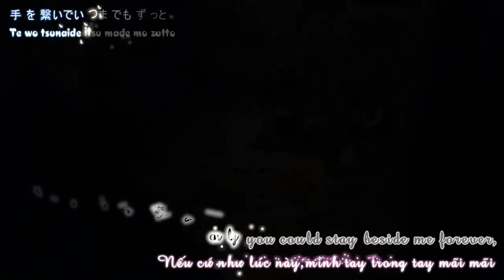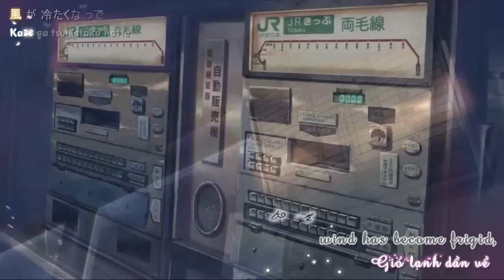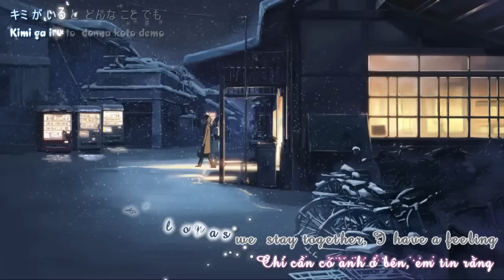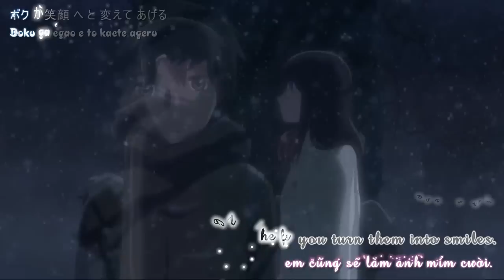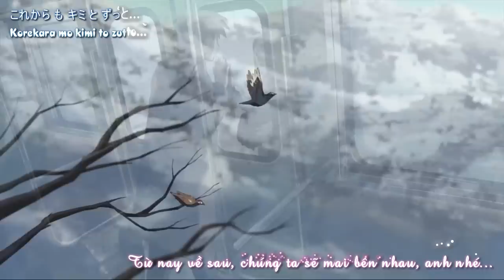Yuki no Hana (雪の華 ) - Snow Flower [Eng&Vietsub + kara]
Song: Yuki no Hana  (雪の華 ) - Snow Flower
Singer: Mika Nakashima
Vietsub & Effect: Vu Nguyen

I neither the audio nor the video in this clip but the subtitle and effect. This is not the video for comercial purpose but hobby I'd rather say.
Scene: 5cm/s
Lyric: